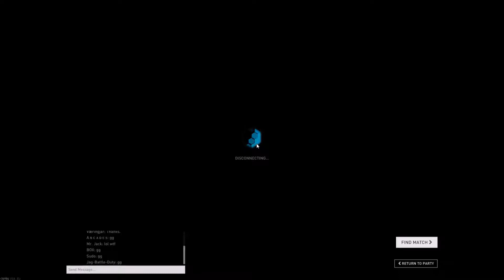Spray and hope - Rhino plays Rhino in DB (05)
Wednesday - WoW Video on a long lost character
       Rhino is amazing, he has great hair, just a beast. oh and The one in game isn't too shabby also. Watch as I become Godlike in not 1 game but 2 in a row. All aboard the Thrash Train (that's a good name for a series)